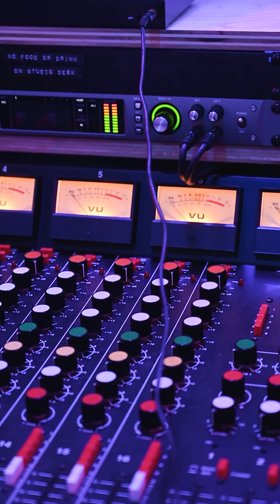Did you know this about Telltale's The Walking Dead?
If you thought the end to the first season of Telltales The Walking Dead was already heart breaking this is going to make it much worse.

And if you want to support us even further.